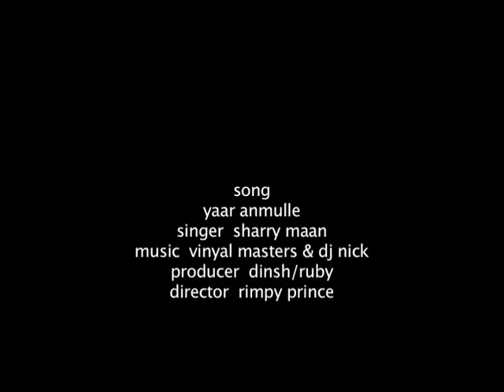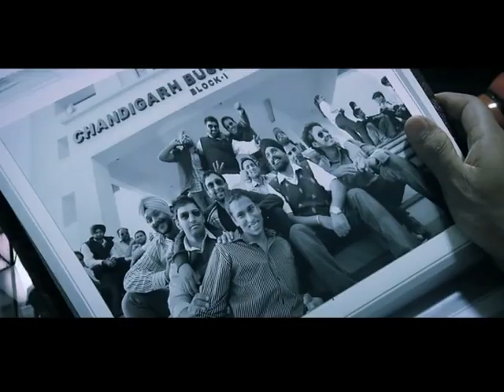Sidhu Moose Wala